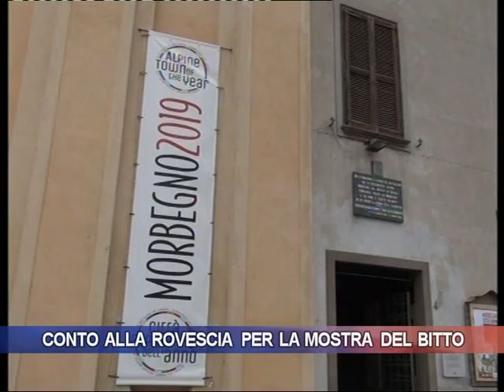Conto alla rovescia per la Mostra del Bitto